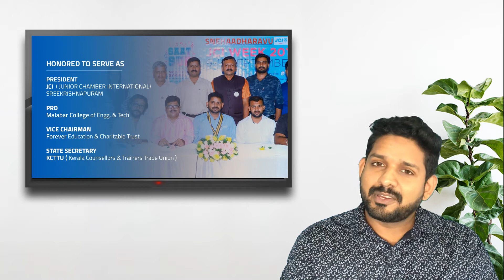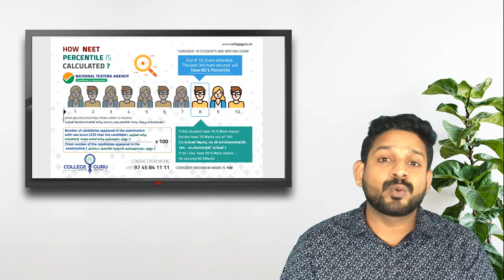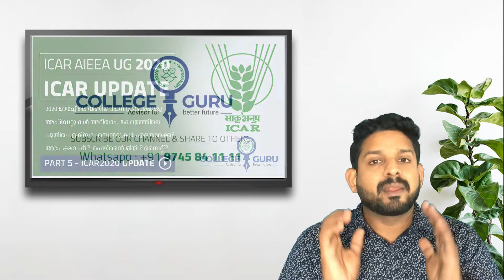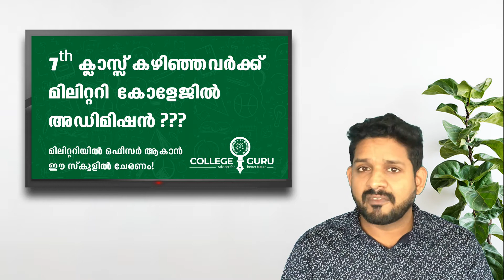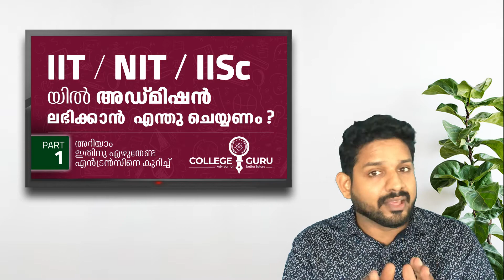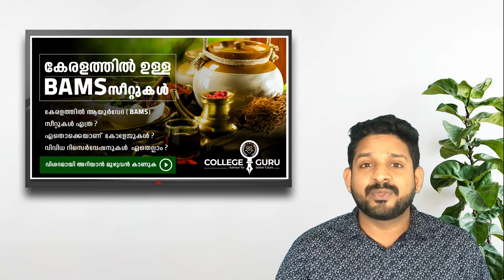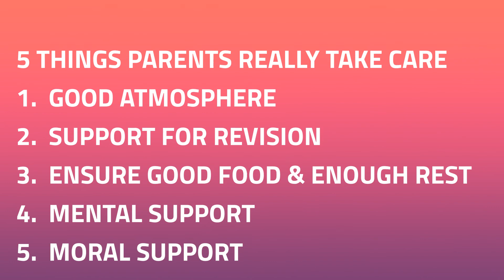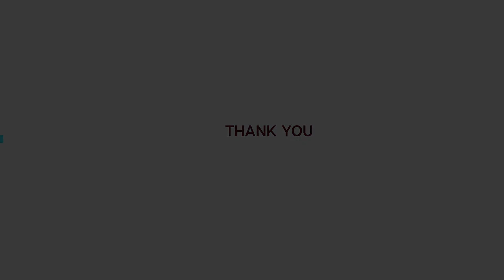Tips for parents malayalam | പരീക്ഷക്ക് ഒരുങ്ങുന്നവരുടെ മാതാപിതാക്കൾ ശ്രദ്ധിക്കേണ്ട 5 കാര്യങ്ങൾ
Parenting tips for exam time malayalam | Things taken care of parents of those who writing exam malayalam
what a parent can do for thier child for better
പരീക്ഷക്ക് ഒരുങ്ങുന്ന കുട്ടികളുടെ മാതാപിതാക്കൾ ശ്രദ്ധിക്കേണ്ട 5 കാര്യങ്ങൾ  |

മക്കൾക്ക്  പരീക്ഷയിൽ മികച്ച വിജയം നേടാൻ  മാതാപിതാക്കൾ തീർച്ചയായും അറിഞ്ഞിരിക്കുകയും, ചെയ്യേണ്ടതുമായ പ്രധാന പെട്ട 5 കാര്യങ്ങൾ

അറിയാൻ വീഡിയോ മുഴുവൻ കാണം

വീഡിയോ ഉപകാരപ്രദം ആയെങ്കിൽ ലൈക് ചെയ്യുമല്ലോ,
ചാനൽ സബ്സ്ക്രൈബ് ചെയ്യാനും, ബെൽ ഐക്കൺ അമർത്താനും മറക്കല്ലേ !

നന്ദി
കോളേജ് ഗുരു
വിദ്യഭ്യാസ വാർത്തകൾ അപ്പോൾ അപ്പോൾ തന്നെ അറിയുവാൻ, ഞങ്ങളുടെ വാട്സാപ്പ് ഗ്രൂപ്പിൽ ചേരുക
താഴെ നൽകിയ ലിങ്കിൽ ക്ലിക് ചെയ്യുക

വിവിധ കോഴ്‌സുകൾക്ക് അഡ്മിഷൻ നോക്കുന്നവർ ആണെങ്കിൽ, അതിനു വേണ്ട ഗൈഡൻസ് ലഭിക്കാൻ, നിങ്ങളുടെ പേരും, വിവരങ്ങളും, കോഴ്സിന്റെ പേരും താഴെ നൽകിയ ലിങ്കിൽ ക്ലിക് ചെയ്തു അയക്കുക,